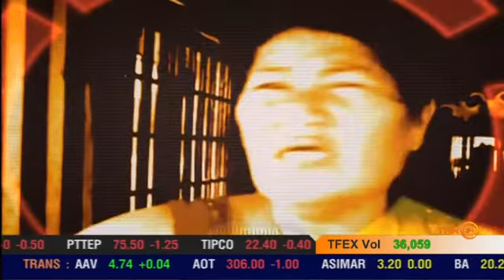จับไมค์ร้องทุกข์ : ดินสไลด์ ถนนริมตลิ่งทรุด บ้านพังลงแม่น้ำทั้งหลัง